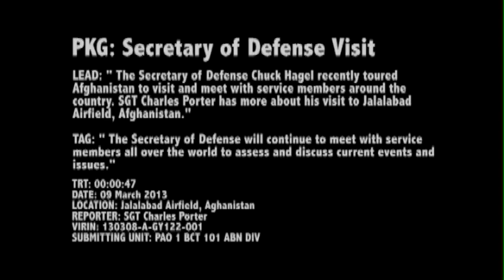Secretary of Defense Visits Jalalabad Airfield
During his recent tour of Afghanistan, the Secretary of Defense Chuck Hagel visited with Soldiers at Jalalabad Airfield, Afghanistan.